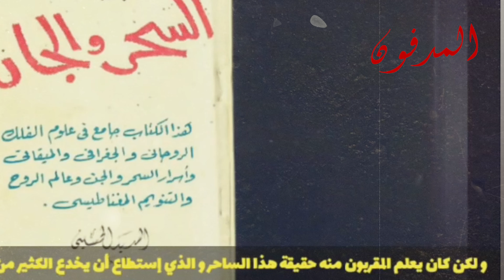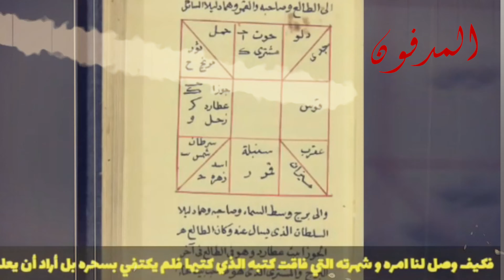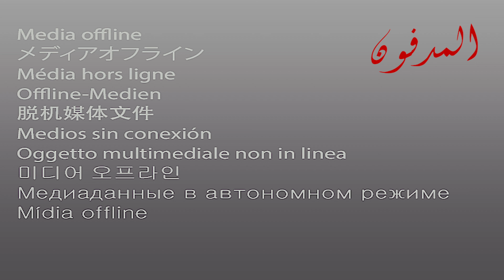الحسيني الفلكي وازي دخل السحر الاسود بيوات كل المصرين | سر لاول مرة !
الحسيني الفلكي وازي عمل السحر الاسود لكل المصرين وازي بسهولة قدر يدخله كل بيت قدر يسمعه
السر الرباني في علوم الفلك الروحاني السيد الحسيني الفلكي
الساحر السيد الحسيني الفلكي
الفلكي علي الزين
فلكي ثابت الحسن
الحسيناب